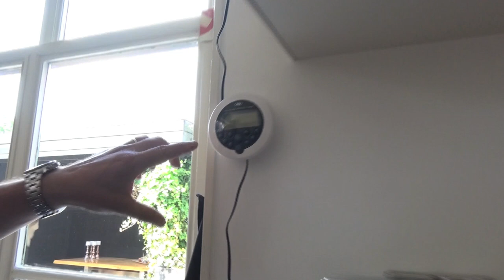De koelkast van Jonnie Boer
Wie wil dat nou niet, bij driesterrenchef Jonnie Boer thuis in de koelkast kijken. ChefsFriends.nl mocht het.